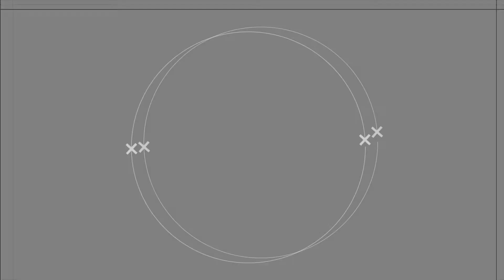ЗАБАВНА АРИФМЕТИКА ПРОСТОГО «КІЛЬЦЯ»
Усі редактори вважають, що проводять значну роботу по захисту інтересів громадян похилого віку, звітують про виконану роботу, але всі чомусь відсторонюються від такого болючого питання для мешканців Овідіополя, як робота пасажирського автотранспорту загального користування на міському маршруті, а саме: маршрутного таксі «Кільце».